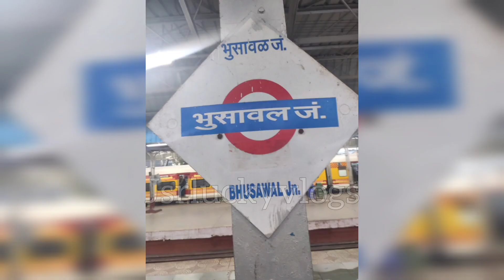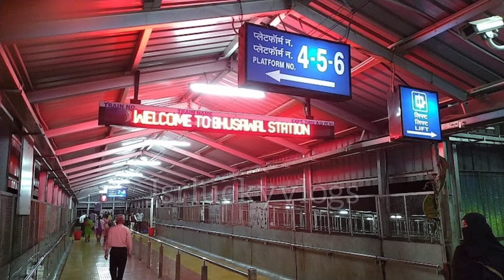Bhusaval Railway Station | Bhusaval Junction Maharashtra | भुसावल जंक्शन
Bhusawal Junction railway station (formerly Bhosawal) serves Bhusawal in Jalgaon district of the Indian state of Maharashtra. Bhusawal railway station is one of the top-100 booking stations of Indian Railways.Approximately fourteen trains originate at Bhusawal station with 289 trains servicing the railway stop.

BSL/Bhusaval Junction (9 PFs)
भुसावल जंक्शन
भुसावळ जंक्शन

Number of Platforms: 9
Number of Halting Trains: 404
Number of Originating Trains: 13
Number of Terminating Trains: 13

Elevation: 205 m above sea level
Type: Junction
Category: NSG-3
Zone: CR/Central
Division: Bhusaval

Jn. Pt. AK/JL/KNW , PF No 1- Near MSRTC Bus Stand , PF 8 Opposite To Central Railways Play Ground, Bhusawal 425201
State: Maharashtra

*Keep loving* ❤💛
*Keep sharing* 👀❤